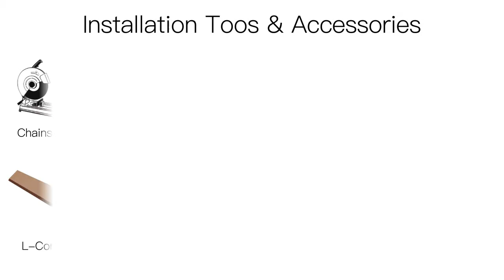Composite Decking (200×25mm) Installation with Plastic Clips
How to install composite decking with plastic clips